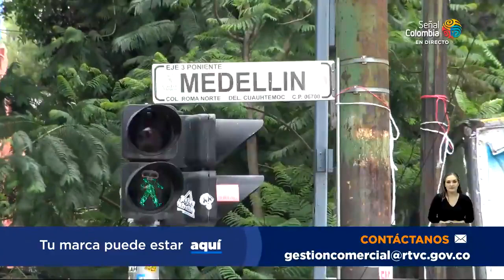La gastronomía colombiana también está en el corazón de México I RTVC Noticias